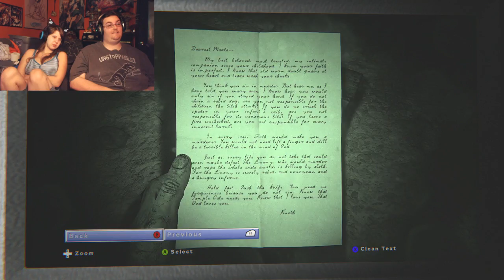Outlast 2 (Co-op) RUNNING INTO THE SLAUGHTERHOUSE!!! - Part 8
Outlast 2 is out and me and my friend is out to take on the Blood Bath Horror Game and try to survive this Game.